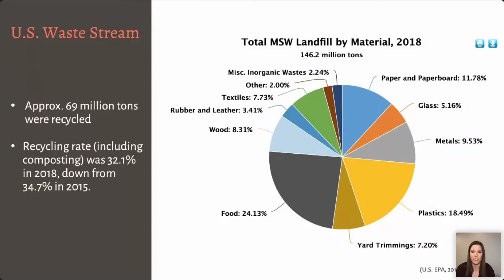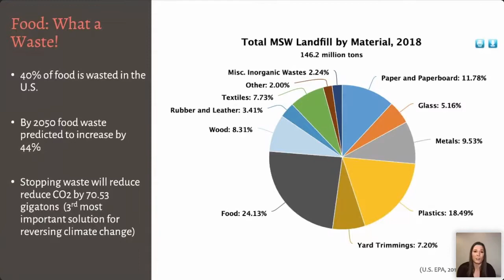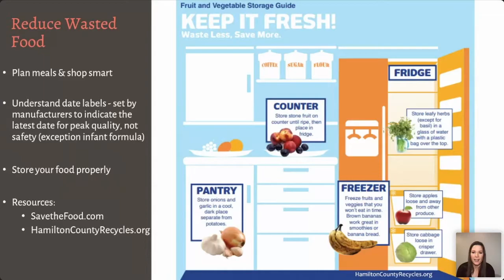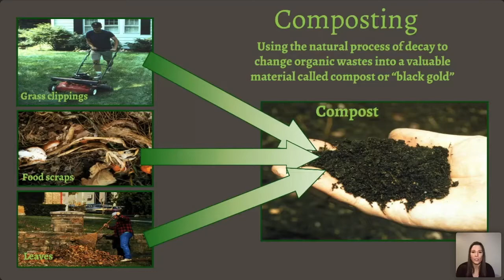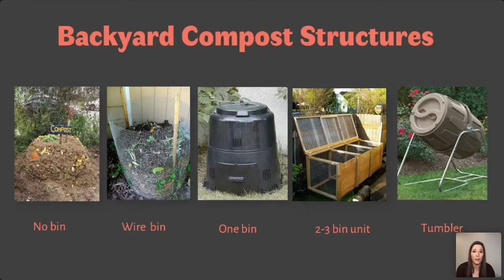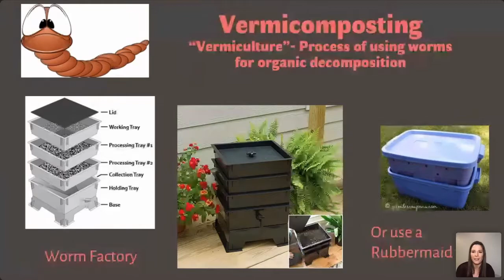Reducing Your Waste